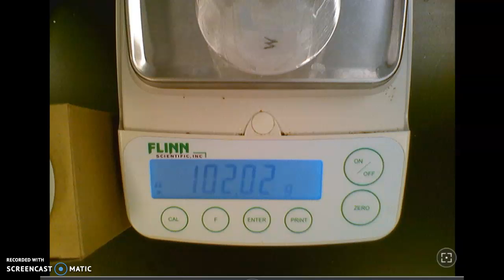Calcium Carbonate Lab 4.0 M